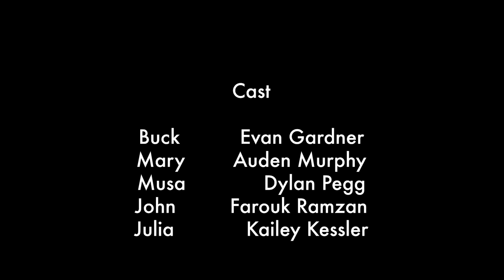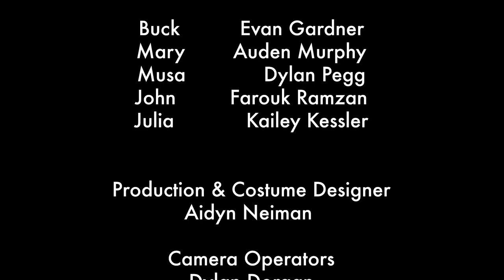TANGO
Director, Writer - Farouk Ramzan
Producer - Jack Waters, Farouk Ramzan
Editor - Jack Waters
Director of Cinematography - Jack Waters
Production Designer - Aidyn Neiman
Costume Designer - Aidyn Neiman

Cast:
Buck - Evan Gardner
Mary - Auden Murphy
John - Farouk Ramzan
Musa - Dylan Pegg
Julia - Kailey Kessler

Camera & Audio:
Isaiah Rettig
Erik Peterson
Cecile Tchandja
Dylan Dorgan

Clapper:
Isaiah Rettig
Erik Peterson

Special Thanks:
Master Sergeant
Mr. Ridewood
David Gonzalez
Mrs. McCauley
Mr. Griffin